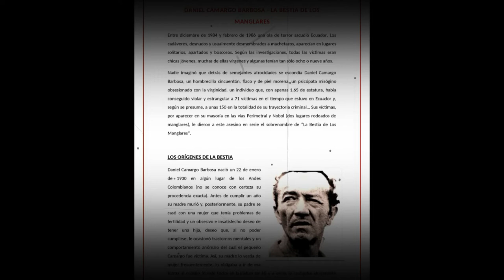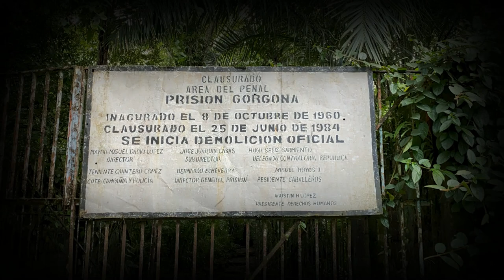El monstruo de Ecuador ℙ𝕖𝕕𝕣𝕠 𝔸𝕝𝕠𝕟𝕤𝕠 𝕃ó𝕡𝕖𝕫 𝔸𝕤3𝕤𝕚𝕟𝕠 𝕖𝕟 𝕤𝕖𝕣𝕚𝕖